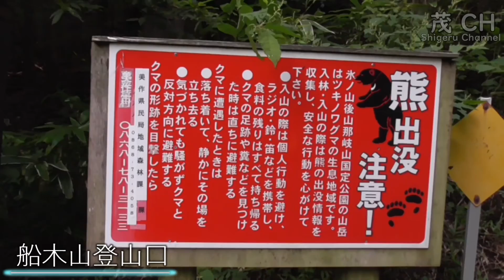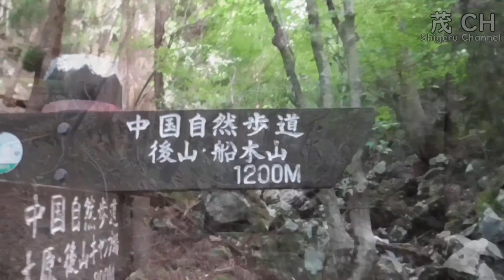【岡山県最高峰】後山（登山ダイジェスト）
岡山県の最高峰「後山」を踏破する！

今回は後山登頂に挑戦します！
船木山登山口を出発して船木山山頂～後山山頂の順です

登山の様子をダイジェストでお届け！

撮影日：2019/09

コロナ禍で今年はいまだに登山に行けず…再編集です(^^;
登山に行きたいな…

--- 山データなど ---
標高:1,344m
コース全長：約2.5Km
コースタイム：約110分

--- SNS＆山行記録 ---

モバイルでライブ配信を目指しています！

以上のフリー素材を基本に使用しています。